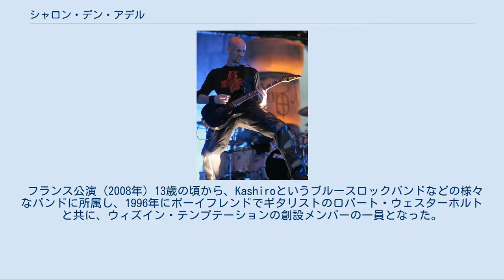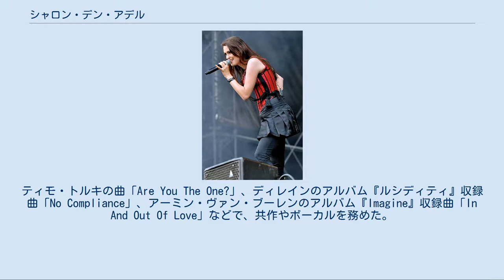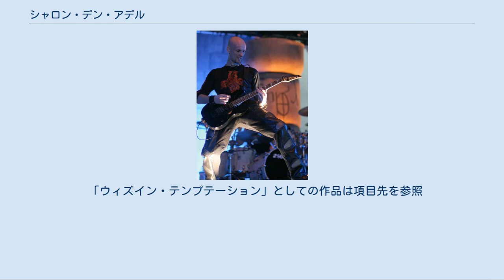シャロン・デン・アデル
オランダのヘヴィメタル・ミュージシャン
シャロン・デン・アデル（Sharon Janny den Adel、1974年7月12日-）は、オランダ出身の女性歌手、シンガーソングライター。
 シンフォニックメタル・バンド「ウィズイン・テンプテーション」のリード・シンガーとして知られている。
 フランス公演 (2008年) 13歳の頃から、Kashiroというブルースロックバンドなどの様々なバンドに所属し、1996年にボーイフレンドでギタリストのロバート・ウェスターホルトと共に、ウィズイン・テンプテーションの創設メンバーの一員となった。
 彼女は、バンドの仕事を『叙情と映像』と定義している。
公式のボーカルトレーニングを受けたことはないが、彼女のボーカルはバンドのサウンドにおいて、主要な役割を果たしている。
 ウィズイン・テンプテーションが有名になる前、シャロンはファッション会社で働いていた。
シングル「Ice Queen」がヒットしてバンドが成功すると、シャロンは会社を辞め、音楽に集中するようになった。
彼女は自分のファッションの経験を、自身のステージ衣装やバンドのグッズのデザインに活かしている。
 シャロンは、アーミン・ヴァン・ブーレン、アフター・フォーエヴァー、ハイデローゼズ、ディレインなど幾つかの有名なバンドでも、ステージでの演奏やスタジオでの収録に参加している。
 トビアス・サメットのバンド・Avantasiaでは、「Anna Held」を歌った。
またエイリオンのロックオペラ『Into the Electric Castle』ではインディアンの役を歌った。
ティモ・トルキの曲「Are You The One?」、ディレインのアルバム『ルシディティ』収録曲「No Compliance」、アーミン・ヴァン・ブーレンのアルバム『Imagine』収録曲「In And Out Of Love」などで、共作やボーカルを務めた。
 夫 ロバート・ウェスターホルト 自身と長年のパートナーであるロバート・ウェスターホルトの間には、2005年12月7日に生まれた娘"エヴァ・ルナ"がいる。
バンドの『ザ・サイレント・フォース』ツアーの時に妊娠していた。
彼女らは現在、オランダのヒルフェルスムに住んでおり、2匹の猫ハプロとロラを飼っている。
 2009年2月、シャロンは2人目の子を身籠っていることを公表。
2009年6月1日にバンドのウェブサイトで、"ロビン・エイデン・ウェスターホルト"が生まれたことを伝えた。
通称をエイデンと呼ばれ、32週間と6日間の早産であった。
 2011年3月30日には3人目の子を出産。
"ローガン・アーウィン・ウェスターホルト"と名付けられた。
 「ウィズイン・テンプテーション」としての作品は項目先を参照